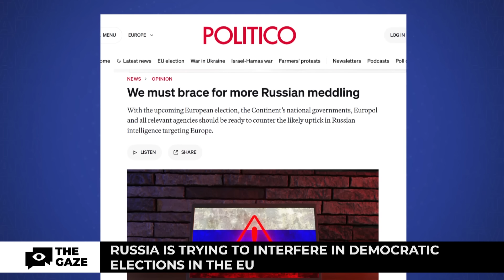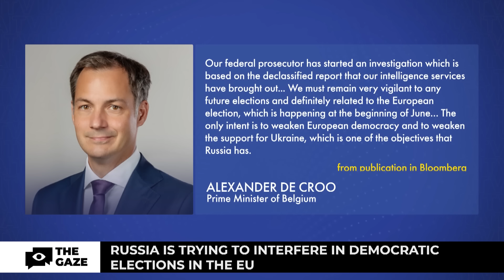Global Threat: Russia Interferes in EU Elections and Initiates Inner Conflicts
The number of threats related to espionage and cyberattacks from China, Russia, Iran and North Korea is terrifying. This was reported by the head of the US National Centre for Counterintelligence and Security Michael Casey. In addition, the Belgian prosecutor's office has launched an investigation into Russian interference in European elections.